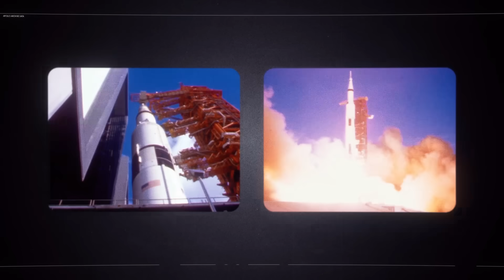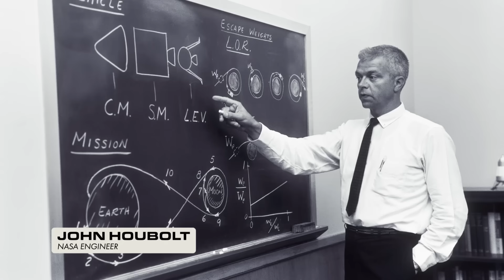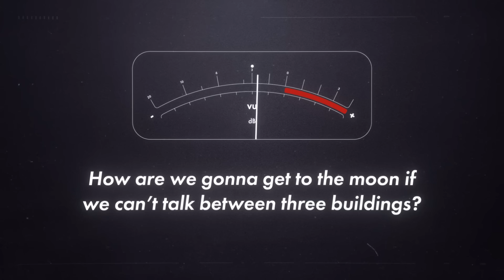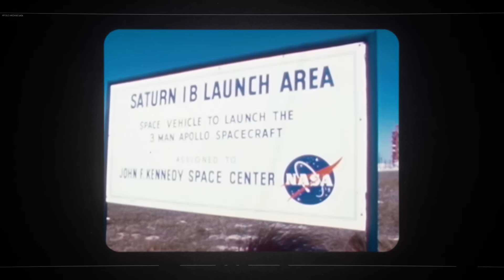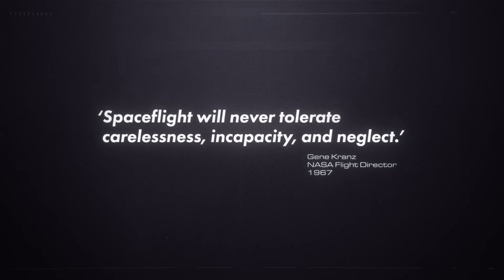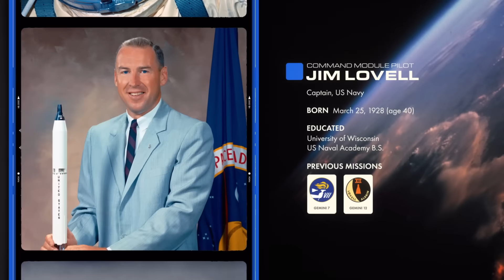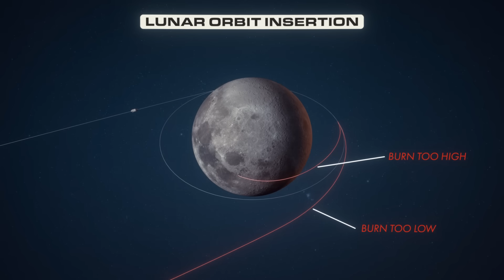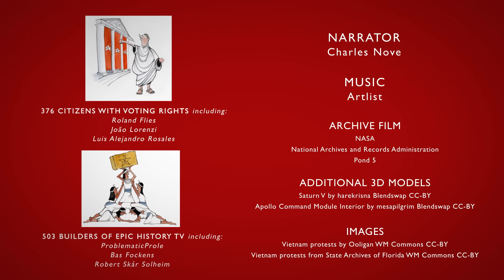Apollo Program: A Disastrous Beginning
We explore the dramatic story of NASA's Apollo Program, beginning with President Kennedy's ambitious deadline for a lunar landing in response to Soviet success with Sputnik and cosmonaut Yuri Gargarin. We look at how Werner von Braun, a former rocket scientist of the Third Reich responsible for the V2 programme, played a leading role in NASA's planning. After groundbreaking success with the Mercury and Gemini missions, NASA was rocked by the Apollo 1 disaster, in which all three crew members (Gus Grissom, Ed White and Roger Chaffee) were killed in an accidental fire on the launch pad. But NASA recovered, overhauling its designs and methods, to achieve a successful manned launch with Apollo 7. Then came the launch of Apollo 8 aboard the mighty Saturn V rocket - the largest and most powerful rocket ever seen. The mission was a complete success, culminating in the first manned orbit of the moon, and the capture of the legendary 'Earthrise' photograph by astronaut Bill Anders. The way was now clear for an attempted moon landing in 1969.

Thanks to Twitter users TJ Cooney (@TJ_Cooney) & Gavin Price (@pilliarscreatio) for additional research assistance.